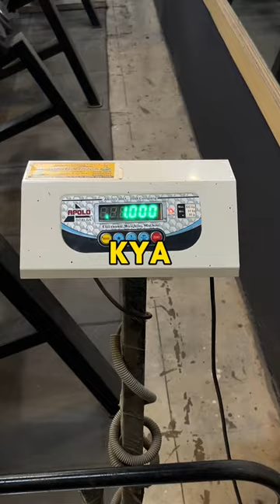60 Days Bulk-up Challenge 58/60